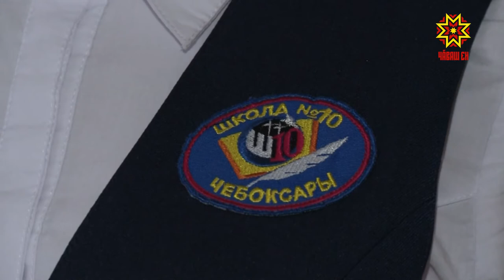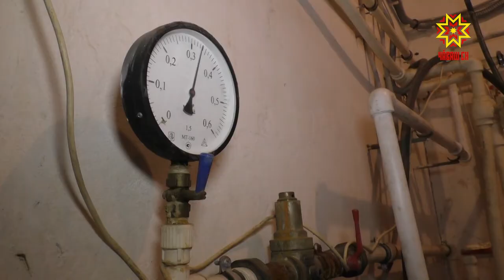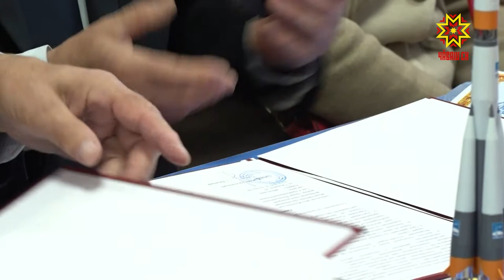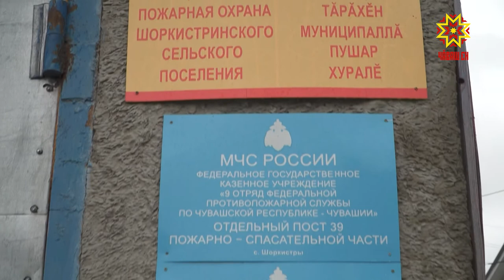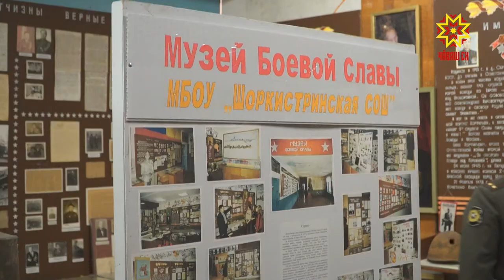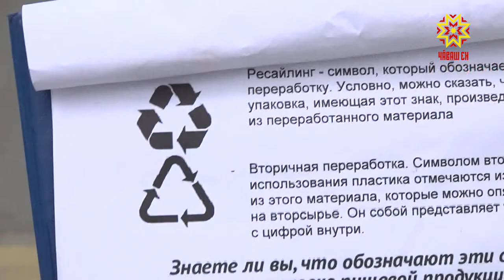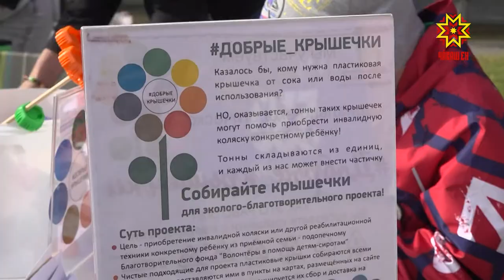Республика 17.09.2019 на русском языке. Вечерний выпуск